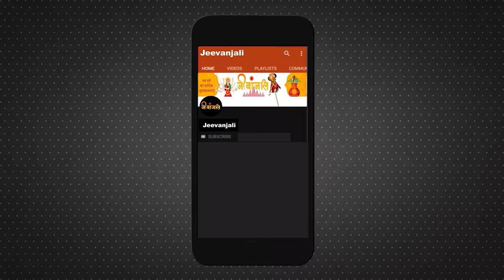Kedarnath: केदारनाथ से सोना गायब होने के मामले पर स्वामी अविमुक्तेश्वरानंद जी एक बार फिर आए सामने